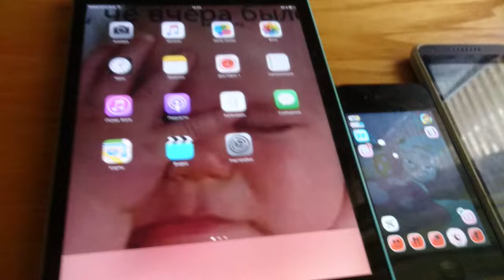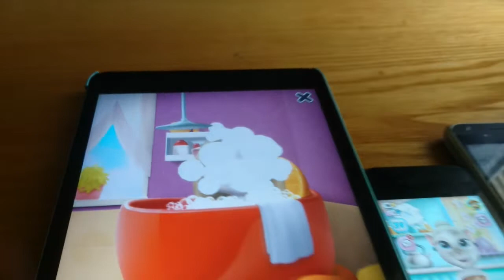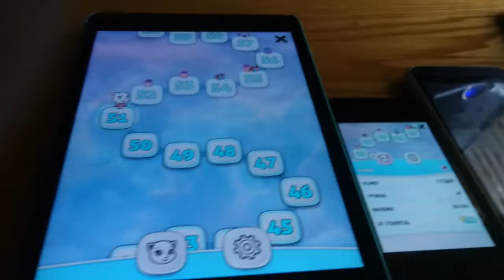3 ноября 2019 г.